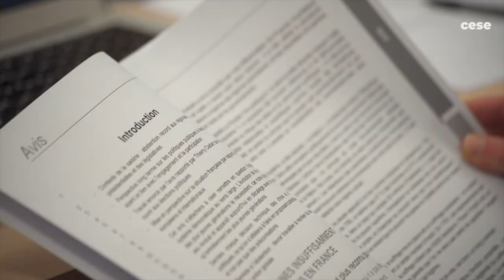Participation citoyenne au CESE : Odile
« Ce groupe est très intéressant : nous venons de tous les horizons et de zones géographiques différentes, mais nous avons les mêmes questions. »
Odile, citoyenne tirée au sort pour être membre de la commission temporaire «Participation démocratique », partage son expérience au sein du CESE.
Depuis la réforme de 2021, le Conseil économique, social et environnemental s'est vu confier de nouvelles missions et est devenu le lieu privilégié de la participation citoyenne.
En ce moment, des citoyens sont associés aux travaux du CESE sur l'engagement et la participation démocratique des jeunes au sein de la commission temporaire "Participation démocratique ".